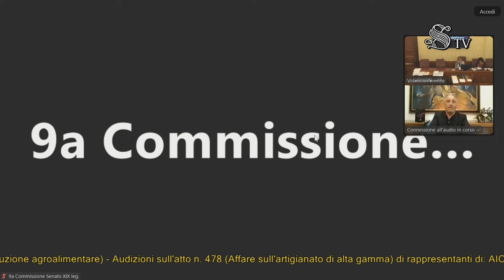Roma - Artigianato di alta gamma (11.09.24)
- Roma - Artigianato di alta gamma
Audizioni sull'atto n. 478 (Affare sull'artigianato di alta gamma) di rappresentanti di: AICC, Camera nazionale della Moda italiana, Consorzio Conciatori di Ponte a Egola, Fondazione Altagamma(11.09.24)